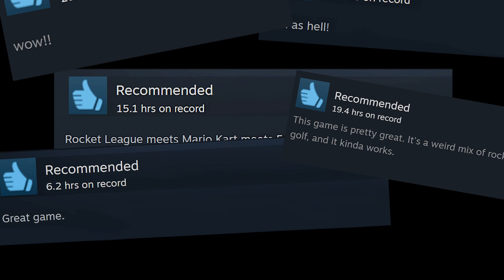Turbo Golf Racing - v1.0 Release Date Announcement trailer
More about this game:
🎮Developer: Hugecalf Studios
🎮 Publisher: Secret Mode